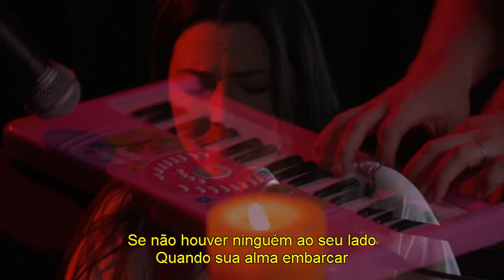Amy Lee - I Will Follow You Into the Dark (Legendado)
Cover do Death Cab for Cutie